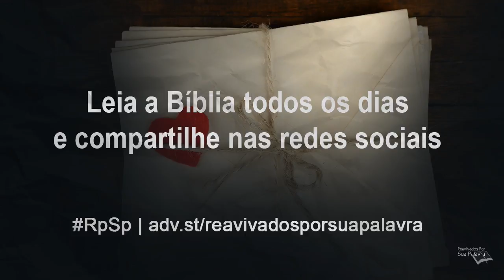2 Tessalonicenses 3 - Reavivados por Sua Palavra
Paulo sempre sentiu sua insuficiência e era consciente da necessidade de poder divino; por isso ele pede intercessão. Afinal, ele não é um super humano todo poderoso. Ele era necessitado como qualquer pessoa.